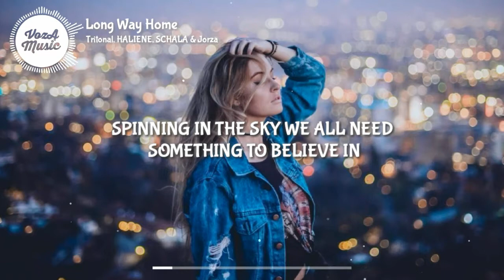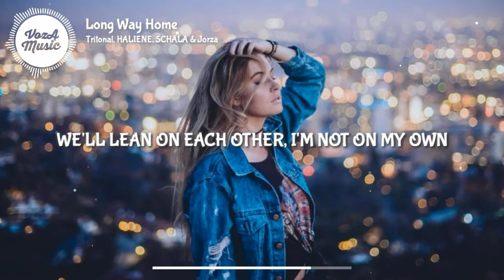Tritonal, HALIENE, SCHALA & Jorza - Long Way Home (Lyrics)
🎤 Lyrics: Tritonal, HALIENE, SCHALA & Jorza - Long Way Home
[Verse 1]
Spinning in the sky
We all need something to believe in, mm
Never knowing why
We're always searching for a reason, mm

[Pre-Chorus]
Why some things break us
And some things don't
Like a photograph
Hold this moment
'Cause the future will let us go

[Chorus]
'Cause I know we've got
A long way home
One day I'll turn around
Not on my own
As long as I go with you
Whoa

[Verse 2]
Somewhere up above the clouds
I know the sun is rising (Rising), oh-oh
And somewhere in the world
There's a place we [?] in, whoa

[Pre-Chorus]
When nothing breaks us
And we're not alone
Like a photograph
Hold this moment

[Chorus]
Whoa
Whoa
Whoa
👩‍💻 Share Tritonal, HALIENE, SCHALA & Jorza - Long Way Home (Lyrics) with your friends!